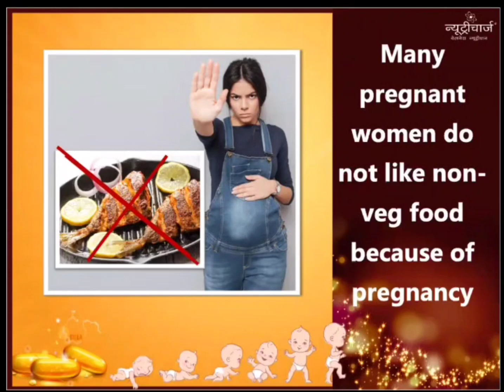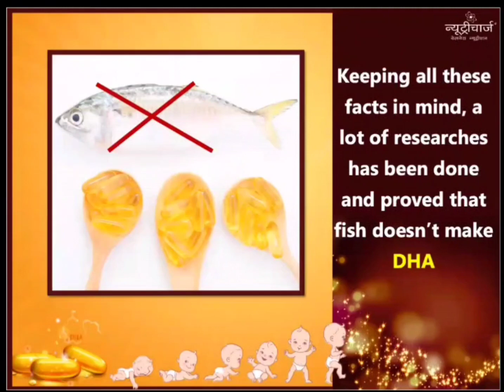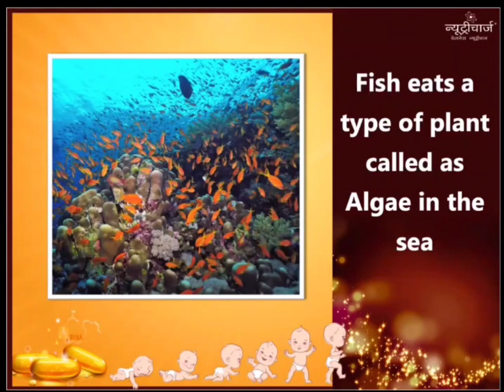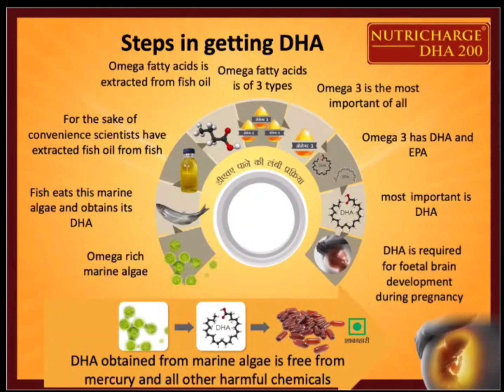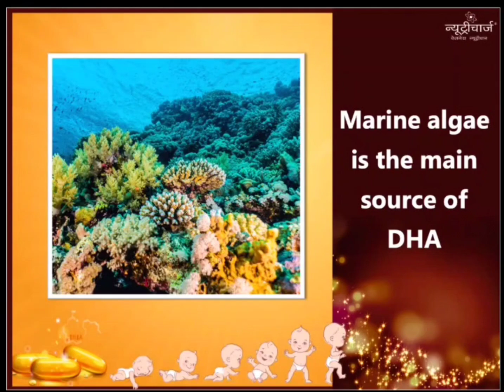rcmmichuuzz Nutricharge DHA പ്രെഗ്നന്റ് ലേഡി യോട് കഴിക്കാൻ പറയുന്നത്...എന്തിനാണ്????